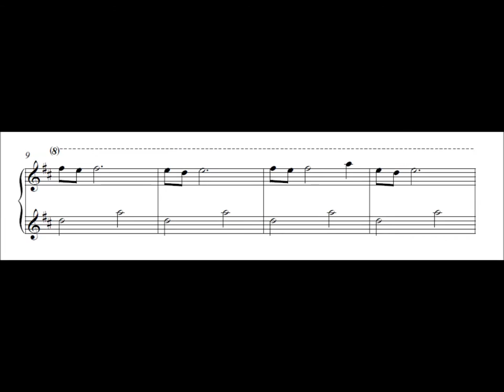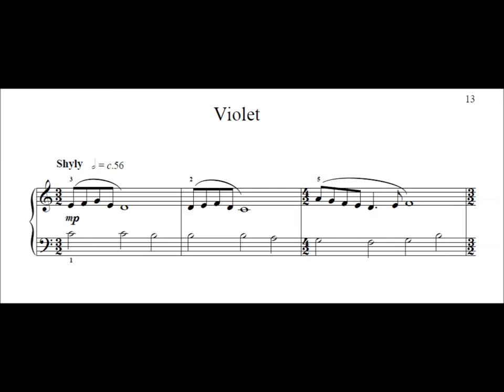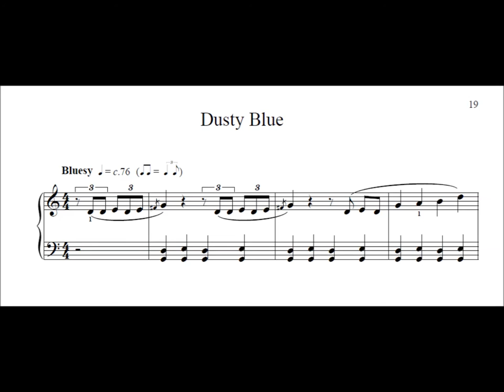Guide to Paint Box by June Armstrong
13 imaginative pieces for piano, each describing a different colour.  Pre Grade 1 to Grade 1 standard.